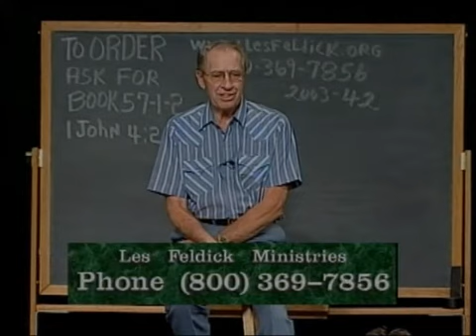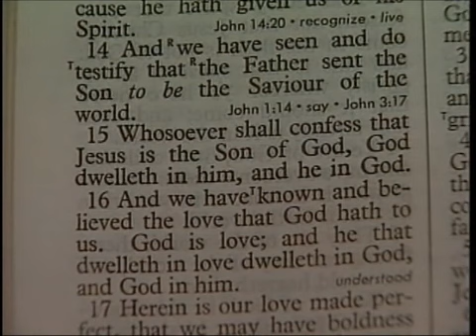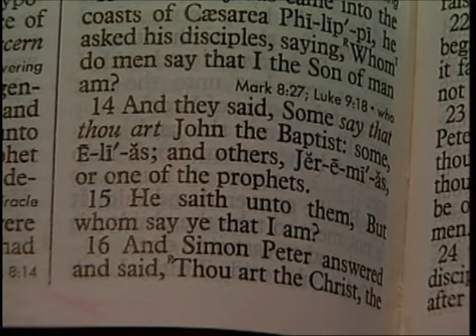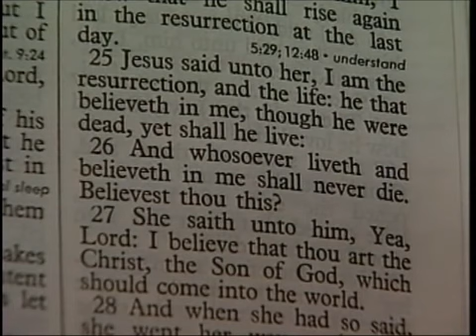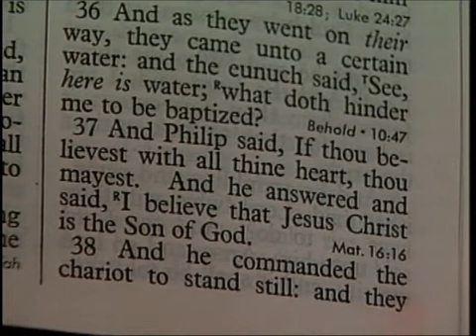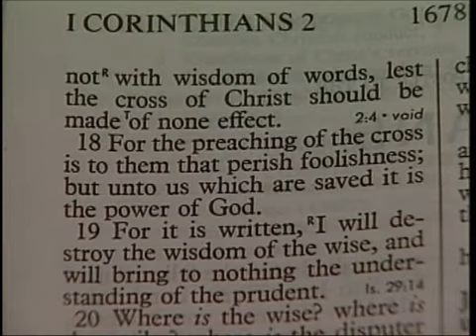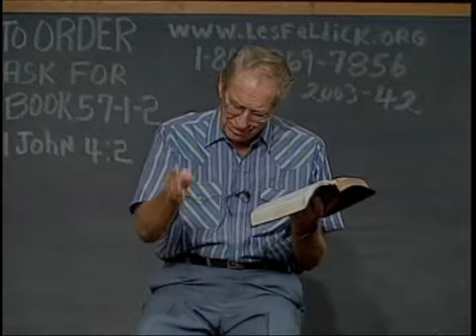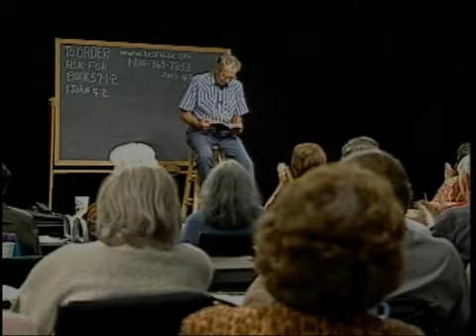Les Feldick Book 57, Lesson 1, Segment 2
Lesson 1: Believe Not Every Spirit: I John 4:1-10